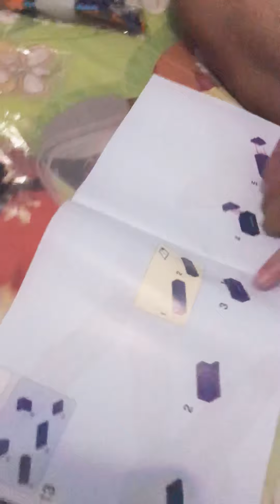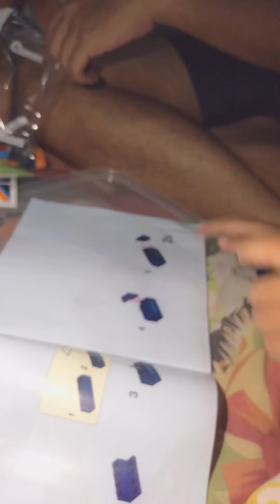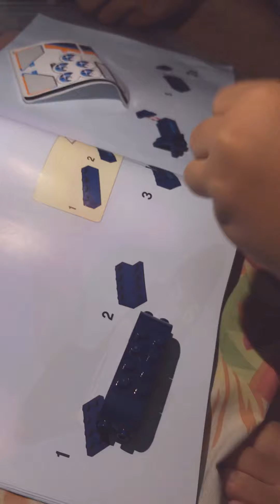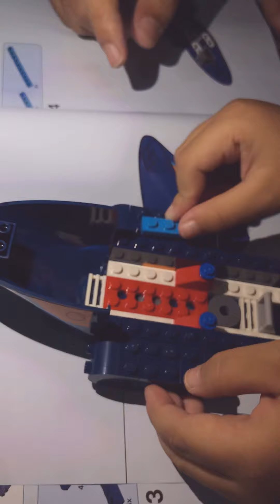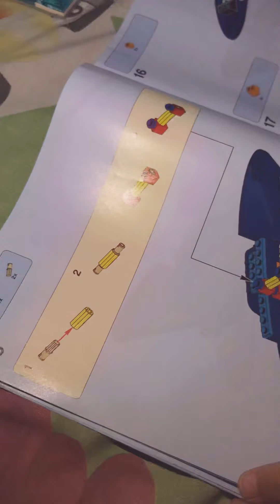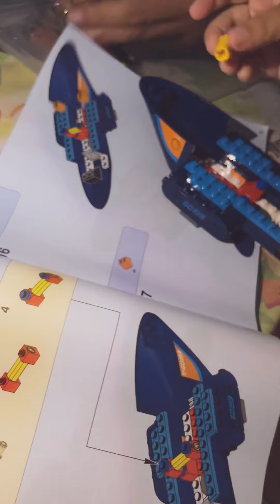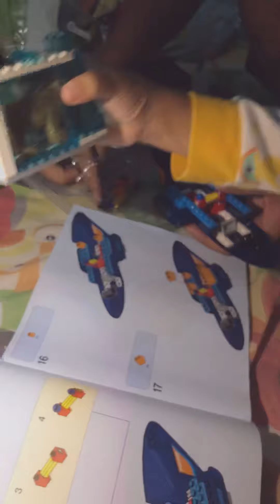Keenan Build Lego City 60193 Arctic Air Transport Part 1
Keenan was assembling the lego toy with Ayah (dad) 07042019